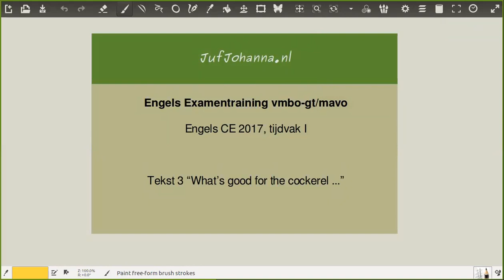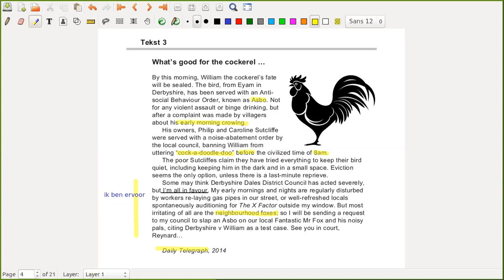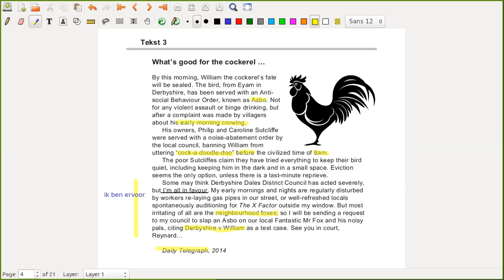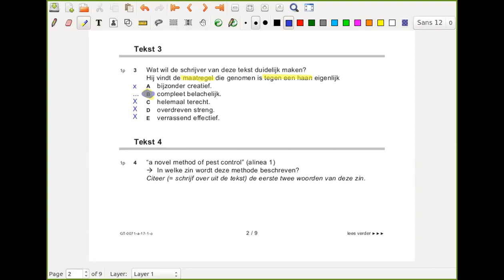Examentraining Engels vmbo-gt 2017-I, tekst 3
Zorg dat je een kopie van het examen (tekstboekje en vragenboekje) voor je hebt liggen om aantekeningen te maken.